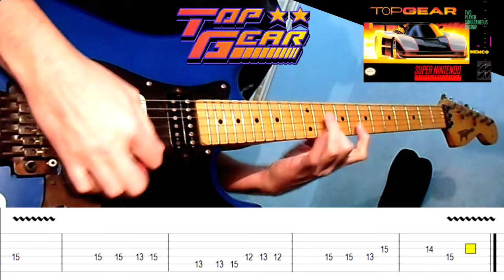Top Gear TAB: Title Theme Guitar Cover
Top Gear - Intro Theme Guitar Cover
Na minha humilde opinião nem sempre a música mais famosa é a mais legal rsrs. Curto muito a Mad Racer da 1a fase(farei cover em breve), mas essa do Título é nostalgia pura...da vontade de ir alugar fita kkk...
Cursos que indico DEMAAAISSS:

Como muitos já devem saber, Youtube não monetiza covers nem versões de músicas...Caso queira contribuir para o crescimento do canal deixo abaixo links pra doações! Muito Obrigado!!!
As many of you may already know, Youtube does not monetize covers or versions of songs ... If you want to contribute to the growth of the channel I leave below links for donations! Thank you!!!
Quer me ajudar? /Support me?